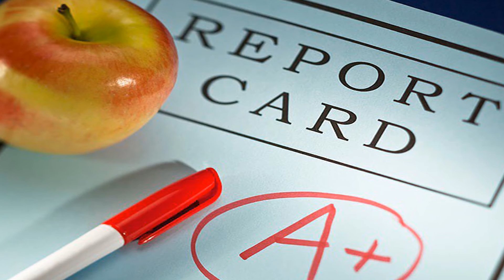Student Lifecycle Management Solution for Academic Partnerships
“We at Academic Partnerships are very excited to have Endeavour Software Technologies join us in the journey to transform higher education industry through technology and deliver solutions through mobile, cloud & analytics and other emerging technology solutions.” Sudhir Nair, CIO – Academic Partnerships.

Sudhir also emphasizes why Academic Partnerships chose Endeavour as a partner and how the Endeavour advantage was instrumental in building mobile, cloud and analytics solutions that helped Academic Partnerships seamlessly manage student lifecycles for universities. Endeavour is equally delighted to work closely with Academic Partnerships' team in Dallas and Texas, to help them expand globally, leveraging digital technologies to provide cutting-edge solutions to their end-customers.